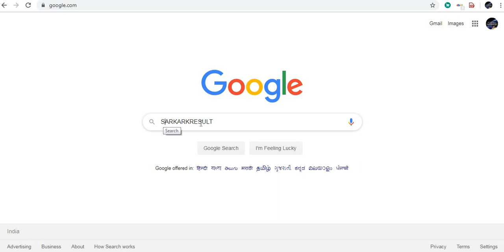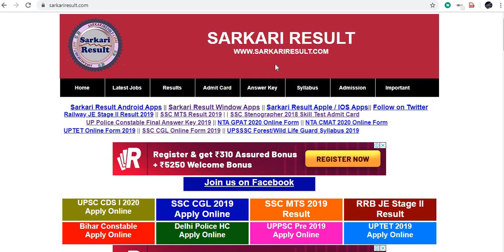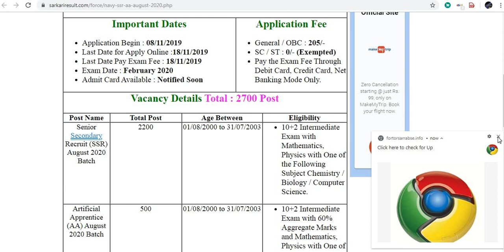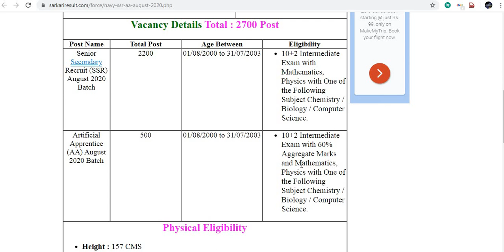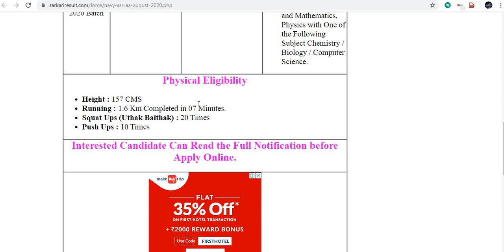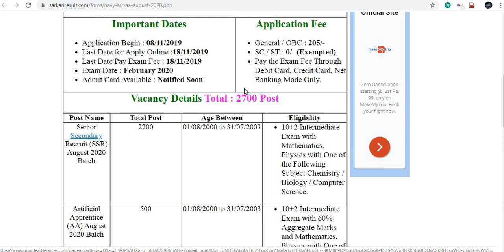NAVY SSR/AA ONLINE FORM//NAVY PST/PET DETAILS// NAVY SSR/AA Online Form